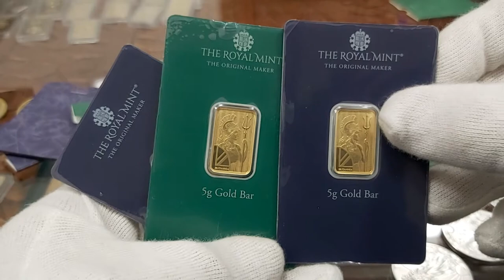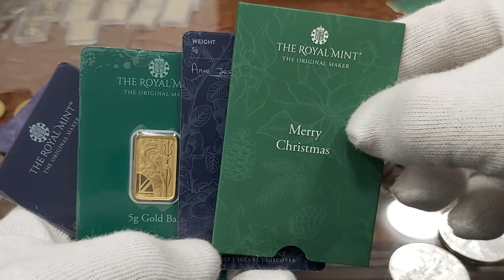SREBRNE monety Elbląg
Sklep w Elblągu | Złoto inwestycyjne | Mennica Elbląg
Mecenasem i dziedzicem kopalni złota Rosenbergów jest firma Rosenberg i spadkobiercy. Zaświadczenie wydane przez Narodowy Bank Polski ( wykaz NBP ). Firma zapewnia tym samym 100 % bezpieczeństwo ( licencja nr 17671/2020 ). Zaświadczenia i pozwolenia : Przeciwdziałanie Praniu Pieniędzy nr. 001/05/2020/PP – PDF ; Kasjer Walutowo Złotowy o nr. 005/05/2020/KAS – PDF ( do wglądu w siedzibie firmy ). Mennica Elbląg. | { Czy Oraz  Ponieważ. Dlatego. Już. Od razu. Kup.Iż. Teraz. | SREBRNE monety Elbląg

Mennica ELBLĄG * sklep Mennicy w Polsce
Mennica Elbląg

ul. Pułkownika Stanisława Dąbka 152 ; 82-300 Elbląg

e-mail elblag[@]mennica-rosenberg.pl
Sczegółowe Informacje : Biuro Centrali Mennica Rosenberg sp. z o.o.  KRS 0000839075 znajduje się biurowcu Wytwórni Filmów Dokumentalnych i Fabularnych. Odbiór Zamówień po uprzednim ustaleniu szczegółów. | SREBRNE monety Elbląg

Poniedziałek: 10:00 – 17:00
Wtorek: 10:00 – 17:00
Środa: 10:00 – 17:00
Czwartek: 10:00 – 17:00
Piątek: 10:00 – 17:00
Sobota: Nieczynne
Niedziela: Nieczynne

Mennica Elbląg prowadzi bezpośredni i hurtowy zakup kruszców wprost od producentów.  Dostęp on-line pozwala na sprzedaż w cenach konkurencyjnych. Ceny giełowe są zbliżone do aktualnej ceny metali szlachetnych na giełdzie i do CENA rodu w przypadku tego metalu. Dlatego też zachęcamy do porównania cen oraz dostępności produktów z giełdą metali. SKLEP daje Tobie również monitorowanie cen złota, srebra i pozostałych metali, które sprzedajemy na naszej stronie. [ rod | pallad | platyna | miedź ].  | { Czy Oraz  Ponieważ. Dlatego. Już. Od razu. Kup.Iż. Teraz. | SREBRNE monety Elbląg

Ponadto ROSENBERG oferuje nabywcom duże ilości i duże możliwości zakupu w cenach hurtowych produktów w Polsce. Rzeczoznawcy i eksperci z przyjemnością pomogą każdemu klientowi który tego potrzebuje. Zapraszamy do inwestycji w metale szlachetne. Nasza doskonała i szybka obsługa jest kluczem sukcesu Mennicy ZŁOTA w Elblągu a co za tym idzie na terenie kraju. { Czy Oraz  Ponieważ. Dlatego. Już. Od razu. Kup.Iż. Teraz. | SREBRNE monety Elbląg

Co możesz kupić w Elblągu ?
W naszej sklepie posiadamy : monety złote, srebro, platynowe oraz palladowe pochodzące ze wszystkich kontynentów świata. Jednocześnie sprawdzisz bezpośrednio CENA złota i Aktualny kurs platyny on-line ( aktualizacja kursów co minutę ) . Szeroka Gama produktów inwestycyjnych tak aby każdy klient mógł odnaleźć produkt spełniający jego potrzeby. Kupisz w MENNICA ELBLĄG również sztabki ze złota, srebra, platyny i pallad. Wybierając odpowiedni rozmiar i wagę w przedziale od 1 grama do 40500 gramów tj. do 12 kilogramów. Posiadamy unikalny w skali Europy ROD i produkty inwestycyjne z tego metalu. | { Czy Oraz  Ponieważ. Dlatego. Już. Od razu. Kup.Iż. Teraz. | SREBRNE monety Elbląg